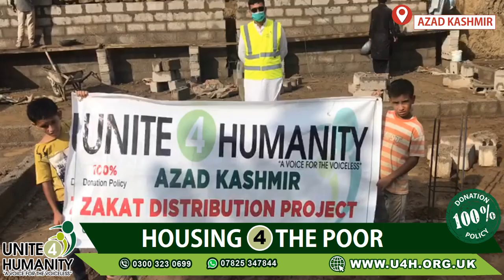Build a House for a Poor Family | Sadaqah Jariyah | 100% Donation Policy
We take our homes for granted. We have living rooms, kitchen, bathrooms & bedrooms. Unfortunately, for millions of families owning a piece of land is a dream never mind build a house on top of that.

Importance of Shelter
Shelter protects you from the sun, insects, wind, rain, snow and hot or cold temperatures. It also gives you a feeling of being safe. In some parts of the world, your need for shelter may take precedence over your need for food and possibly even your need for water.

U4H’s Build a Shelter Programme
Unite 4 Humanity are proud to be able to initiate significant and enriching changes in the lives of so many of the World’s poor communities. Over the years we have provided these people either with temporary shelters or permanent housing.

Through our Shelter Programme we are building houses for widows, poor & needy families and families in which the main breadwinner has life-long illness or disability.
Help us transform the lives of widows, orphans, poor & needy families by building their homes.